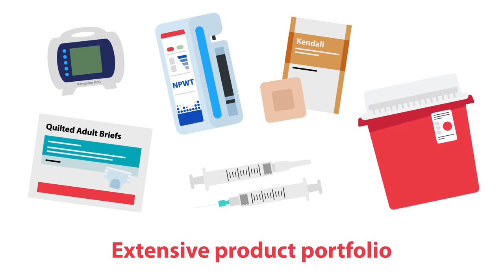Cardinal Health: Your strategic partner in Long Term Care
More than a medical products manufacturer, Cardinal Health works alongside you to provide best practice consulting, clinical expertise, staff training and implementation guidelines. We do this with the goals of making your job easier and helping you provide the best care to your residents and patients.